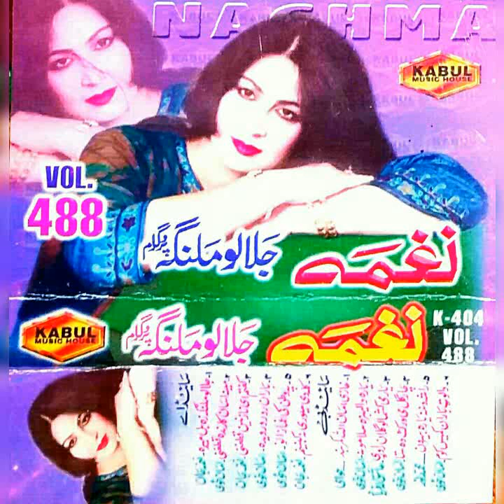Naghma vol 488 (6)